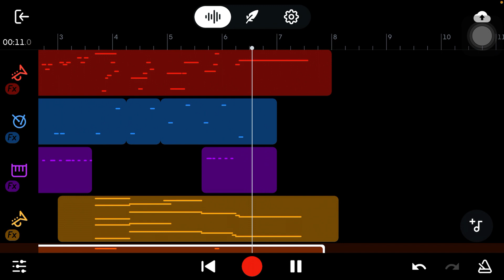Guess the Tune! (3) (BandLab)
As always, no cheating is allowed, but if you know what this theme came from, that's fine.